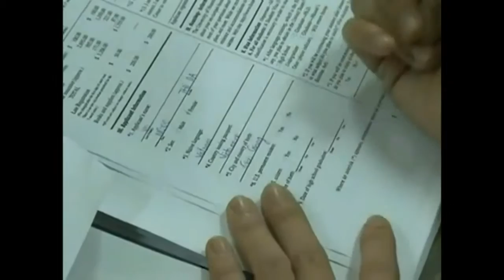State of the Tropics Aung San Suu Kyi's launch speech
Lắng nghe phát biểu của Aung San Suu Kyi trong báo cáo State of the Tropics